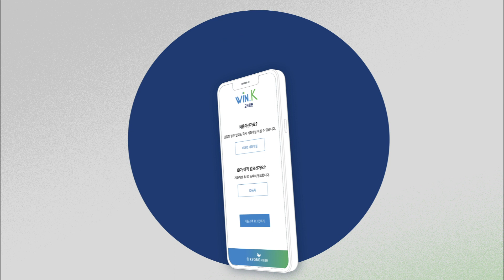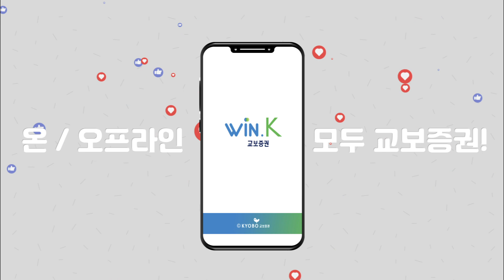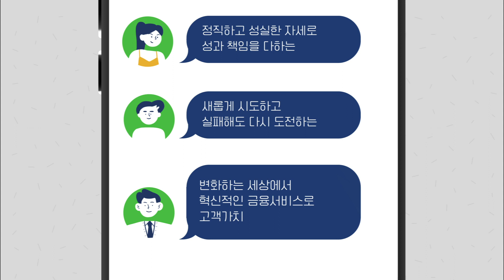[교보증권 소개] 우리는 교보증권입니다 !!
교보증권 디지털TV에서 다양한 컨텐츠로 찾아 뵙겠습니다.